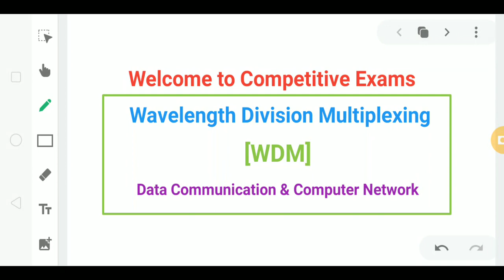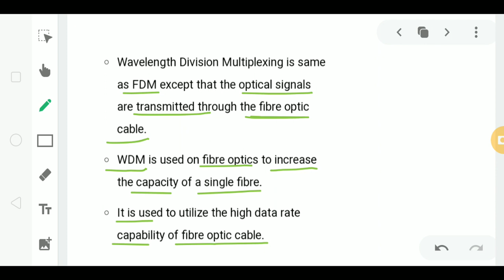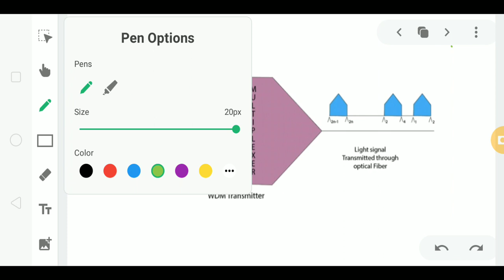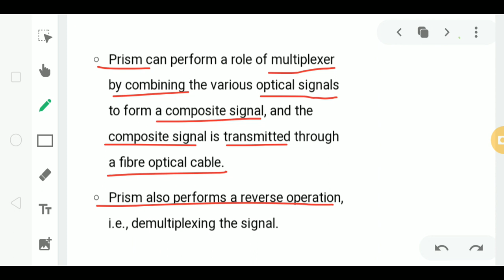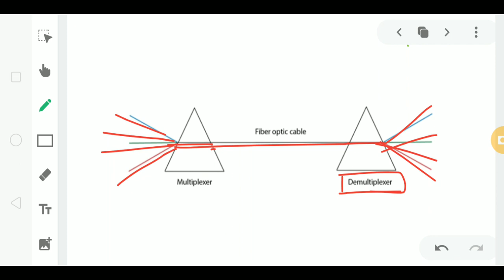Wavelength Division Multiplexing in Computer Network in Hindi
FDM (Frequency division Multiplexing)